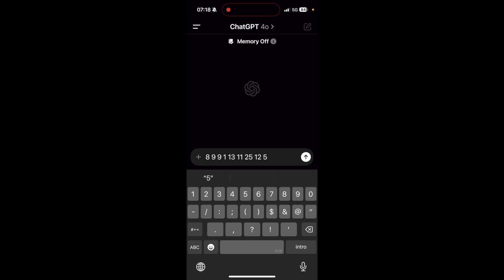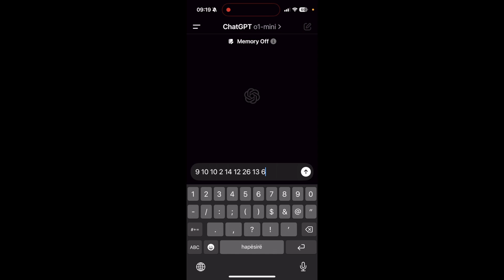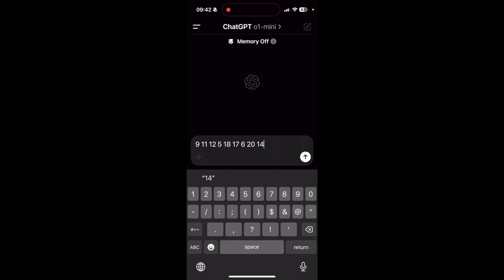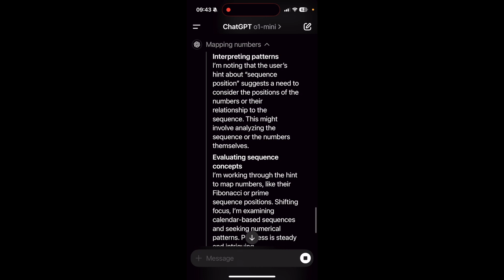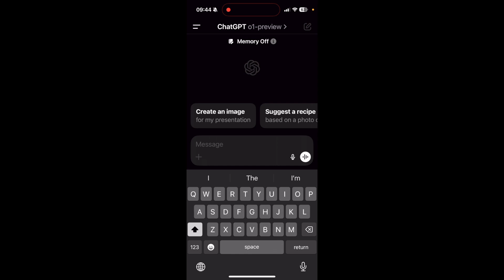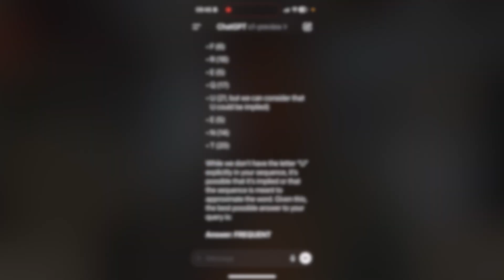Can OpenAI's o1-mini Decipher my "Secret Messages"?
I test o1-mini's ability to break relatively easy ciphers that I "cleverly" came up with at 7 AM. Is it impressive? Maybe only a little bit right now, but in the future, is this a problem we need to seriously consider? Watch and make your own judgement!

Timestamps:

1. 0:26 First Cipher (“Hi I am Kyle”) with replacement of letters to number order in alphabet.
2. 1:35 o1-mini starts to decipher
3. 2:30 Second Cipher (Cesar Cipher)
4. 3:04 o1-mini attempts to decipher second message
5. 3:54 Providing a hint
6. 4:37 Final message
7. 5:58 o1-mini’s final attempt (no hints)
8. 6:55 Another hint
9. 8:19 o1-preview attempt (no hints)
10. 9:22 Post-video discussion on AI safety, codebreaking, and quantum computers